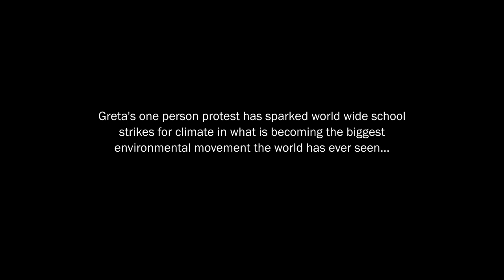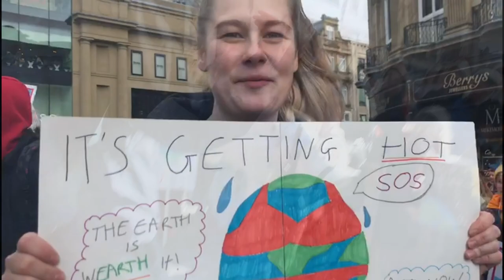YouthStrike4Climate in Newcastle - Friday 15th March 2019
In the first globally coordinated school strike for climate change, tens of thousands of students walked out of school and protested in towns and cities across the UK and in over 100 countries around the world.

The young students gave impassioned speeches and interviews at the protest in Newcastle.

Filmed and compiled by Newcastle Counterfire.